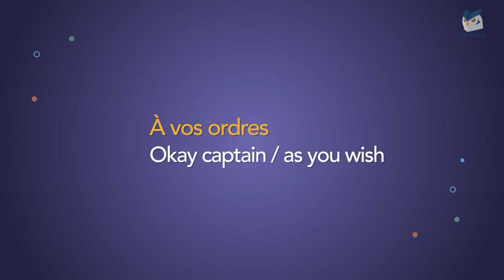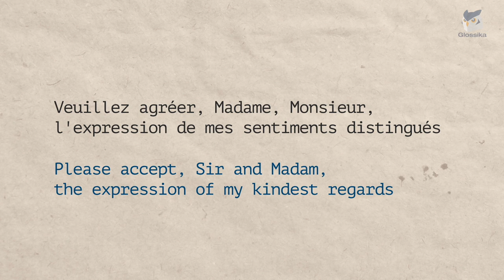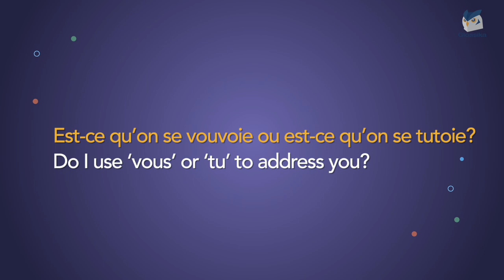Basic French Phrases Every Beginner MUST Know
Marie is back to teach you the proper way to use “Tu” and “Vous” in French.